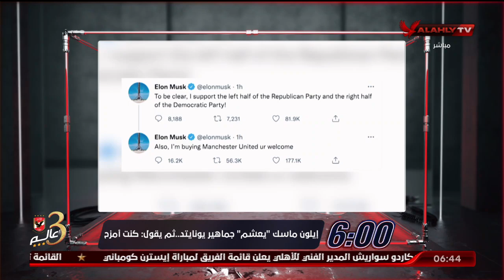حلقة السادسة تقديم أحمد سمير | 17 - 8 2022